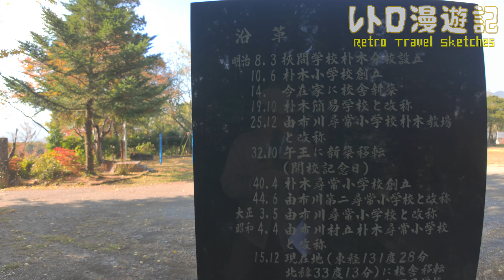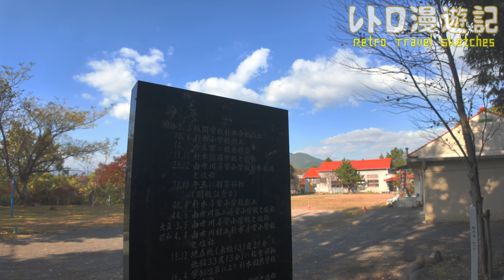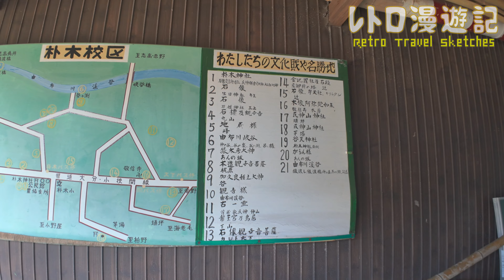朴木（ほおのき）小学校跡をめぐる【由布市立･挾間町立･挾間村立･由布川村立･朴木村立】大分県由布市の閉校･廃校になった学校